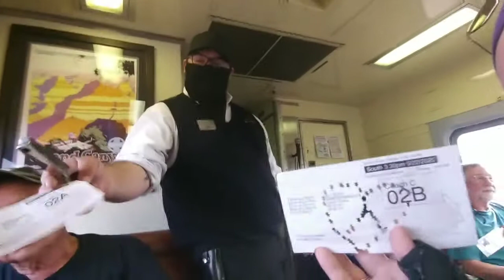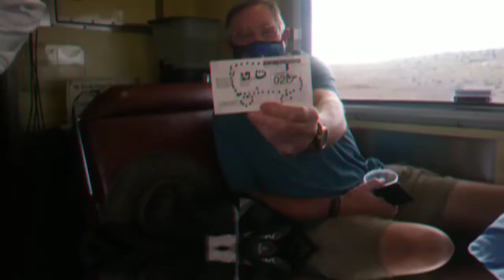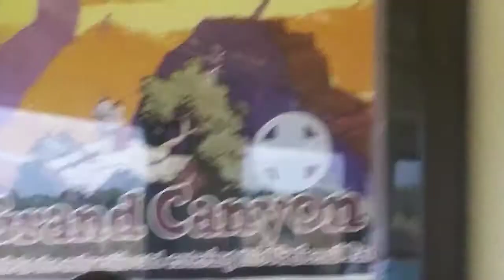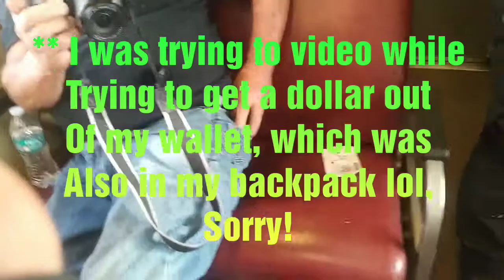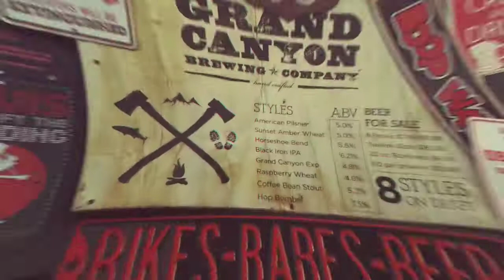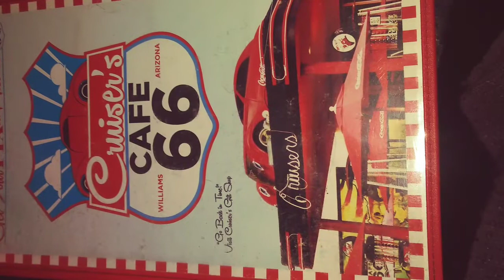Grand Canyon Train back to Williams 🚂🤠 & Dinner on Route 66!😋Full-time RV Living & Life Vlog 🌎🚐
Hey YouTubers! Here's our last adventure on September 27th, 2020! Our train Ride Back to Williams Arizona, we got robbed by cowboy's, then had dinner on Route 66! ENJOY! 😉

Wanna know more about me? Check out the Link for this video and let me know : "Getting to know me":